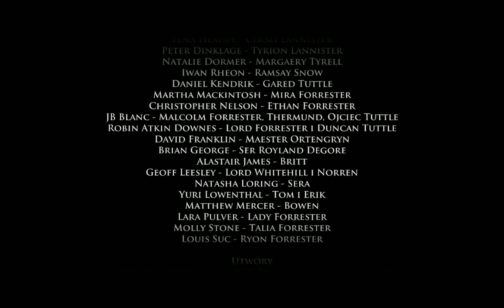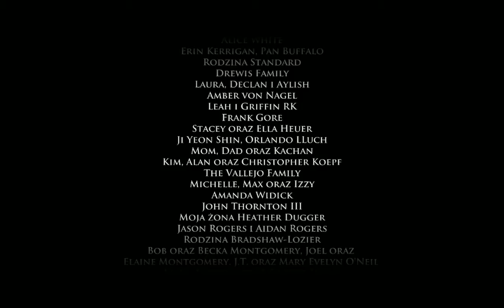Zagrajmy w: "Gra o Tron" PL (odc.5) Za wysoka cena bycia Lordem Forresterów??? {EP.1} Żelazo z Lodu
PODOBA SIĘ FILMIK! CZERWONY PRZYCISK KLIKNIJ! KLIKNIJ W DZWONECZEK! BY BYĆ NA BIEŻĄCO Z FILMAMI! NAPISZ KOMENTARZ I ŁAPKĘ W GÓRĘ ZOSTAW! CZYTAJ OPIS!! Oglądajcie Odcinki do Końca Plisss Widzowie! Dobrowolnie Wesprzyj Donejty na Wsparcie Kanału Nowa seria z Gra o Tron Po Polsku. Podoba się Kanał? Moje Cele (Subskrypcji) 1000-? 2000-? 5000-? 10 000-? Subików. Wbijaj, IG,Discord dla widzów EKIPA Plasterki Róży. Trzeci Odcinek z Nowej serii Zagrajmy w: Game Of Thrones (Telltale Games Series) (Gameplay PL) (Po Polsku Gra O Tron na Podstawie Serialu). Podoba się Odcinek! Kliknij w dzwoneczek! Napisz Komentarz! łapkę w górę! Do zobaczenia i usłyszenia w moich filmach. Pozdrawiam :) Miłego Dnia :) Emi-w-Gierki-gra-PL
Gram i Nagrywam na Windows7
Moje Linki Wpadajcie: